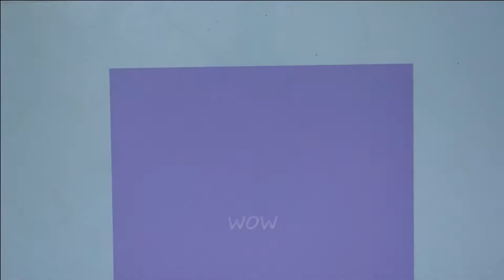How to make colour paper craft wall hanging rose flower paper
Hello viewers! Nice to meet you again, in this video I want to share video tutorial about How to make colour paper craft wall hanging rose flower paper.

Happy crafting for everyone ! Your comments and shares will make us very happy.